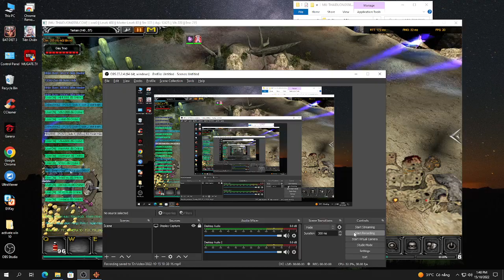Full independent in thy course thourt free #01